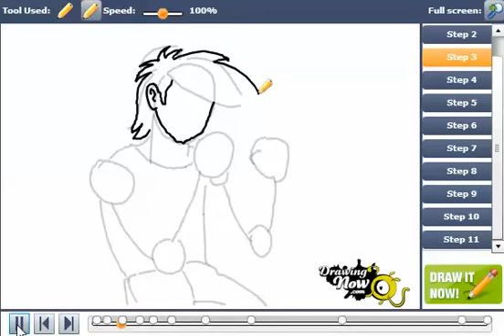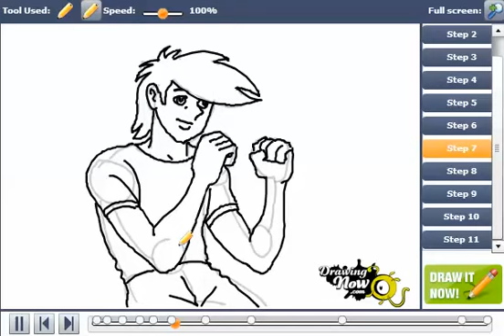How to Draw Manga Heroes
You can see the original tutorial of How to Draw Manga Heroes